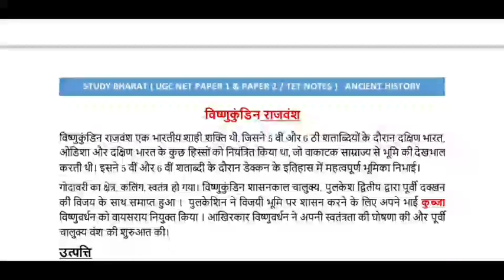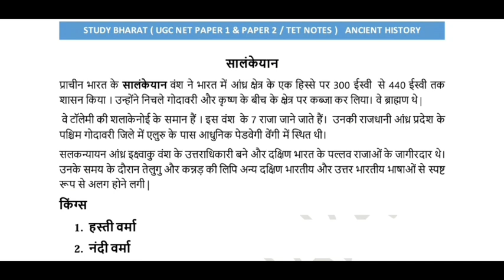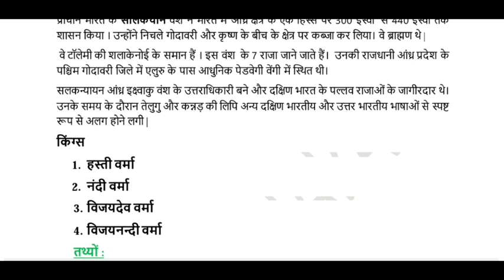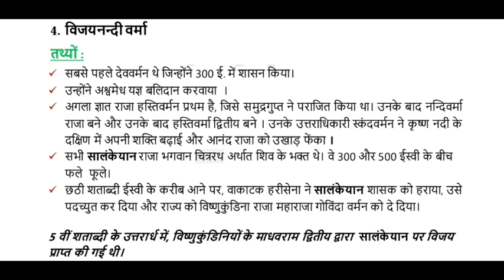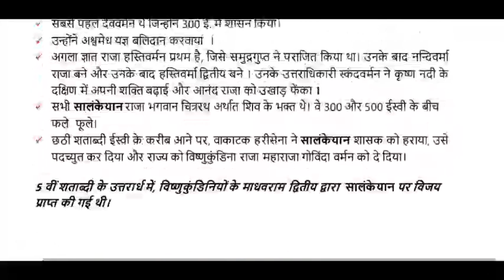Salankayans dynasty in andhra pradesh || सलयनकान वंश || Lec 23 Unit 2 History ugc net june 2020